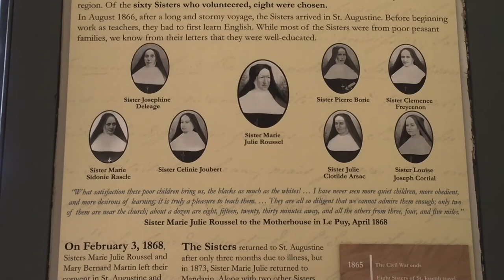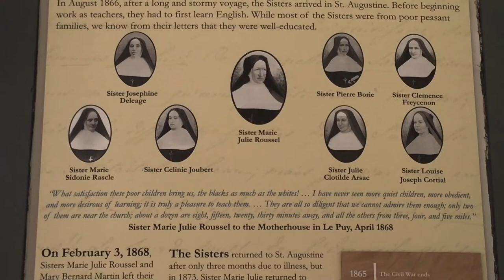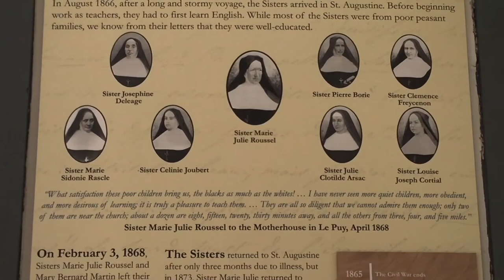SJCPLS Online Event: Library Field Trip-St. Joseph's Mission Schoolhouse 02/23/2021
Join Donna Braasch for her field trip to the St. Joseph’s Mission Schoolhouse in Mandarin, Florida. Members of the Mandarin Museum Society shed light on its rich history.

For more information about SJCPLS, visit SJCPLS.org or Facebook.com/SJCPLS